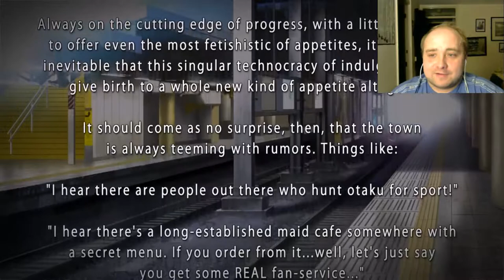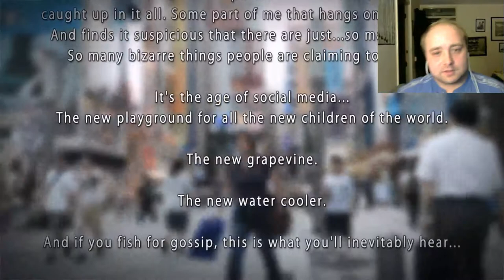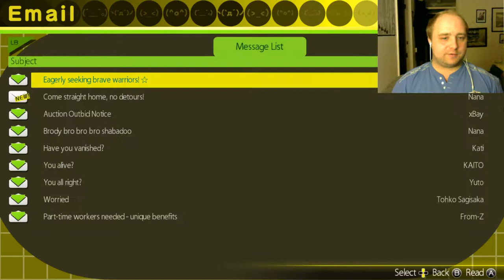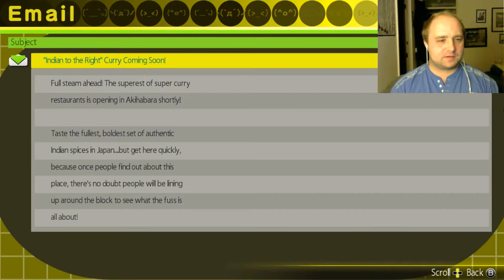AKIBA'S TRIP: Undead & Undressed LIVE (Part 1)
Live Stream of Akiba's Trip Undead and undressed. Going to be a series.